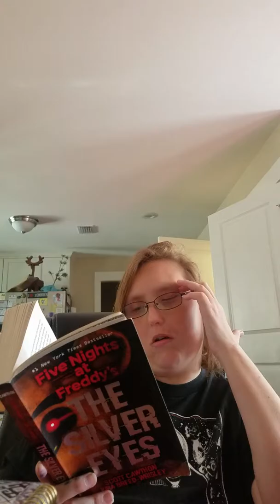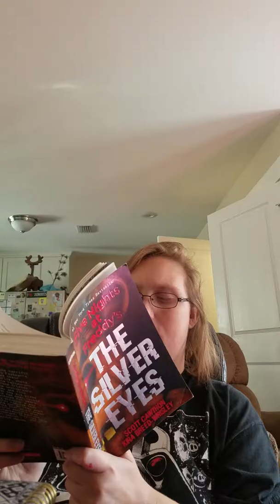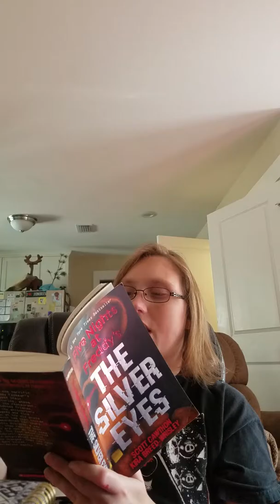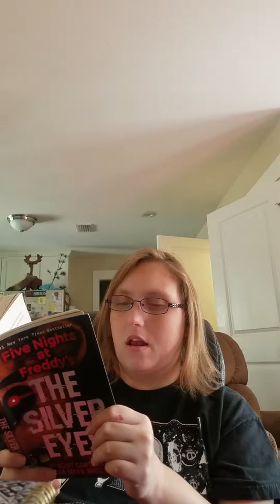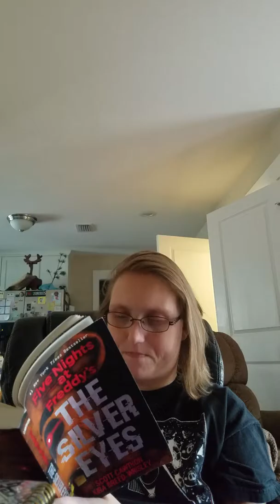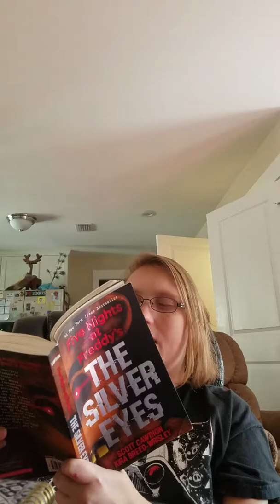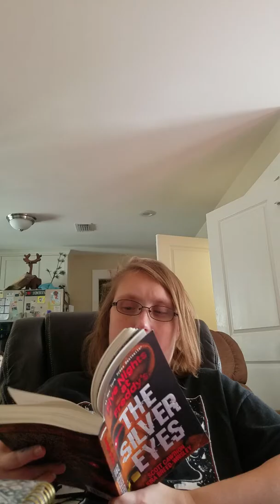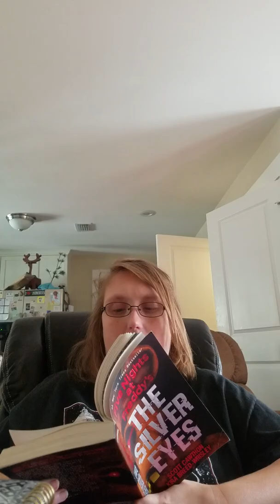The silver eyes chapter 1 part 2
I read some more of chapter 1.